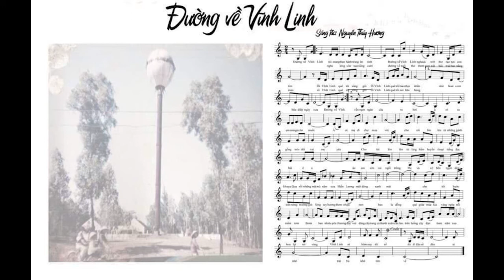Đường về Vĩnh Linh - Thúy Hương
Trong bài có sư dụng video tư liệu của Yamaha Trung Tá , tác giả bài hát đã xin phép và đã được đồng ý